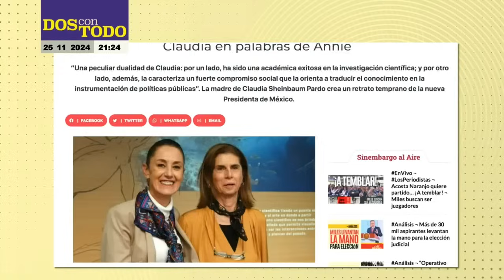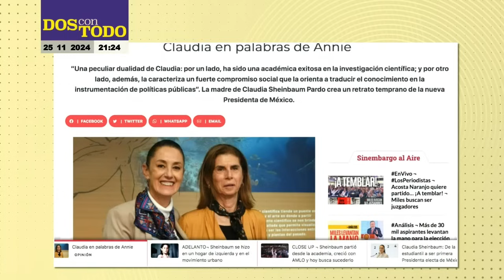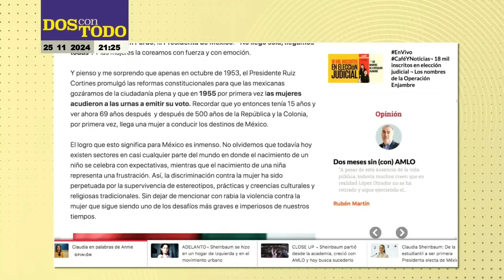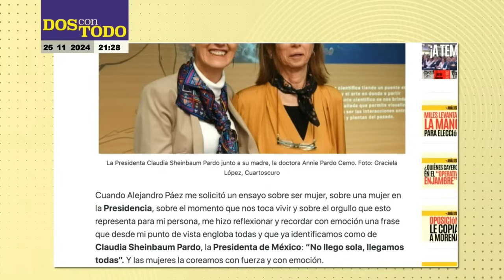Dulce y Montse leen a Annie Pardo sobre Claudia Sheinbaum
Dulce Olvera y Montserrat Antúnez leen la columna “Claudia en palabras de Annie” escrita por Annie Pardo Cemo, profesora la Facultad de Ciencias Emérita de la Universidad Nacional Autónoma de México (UNAM), investigadora emérita del Sistema Nacional de Investigadores y mamá de la Presidenta de México, que fue publicada en SinEmbargo.mx…